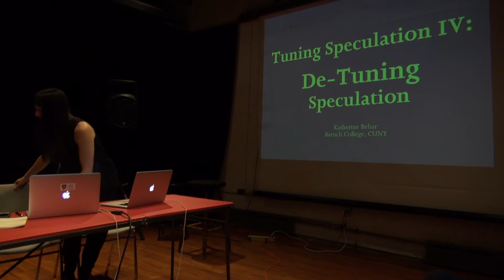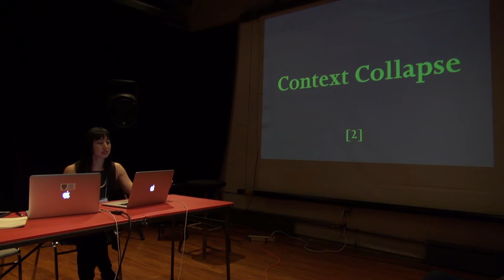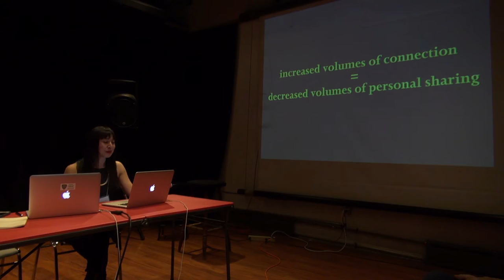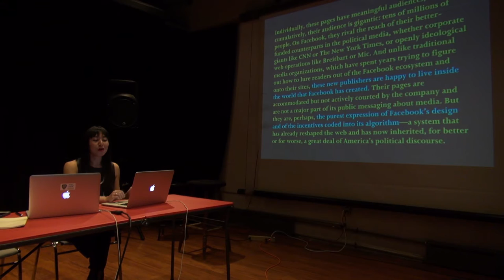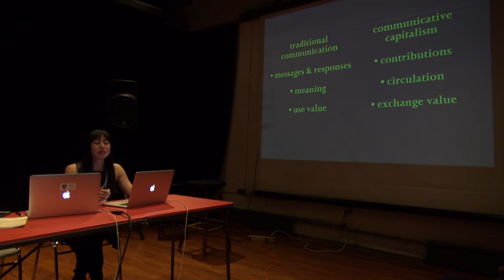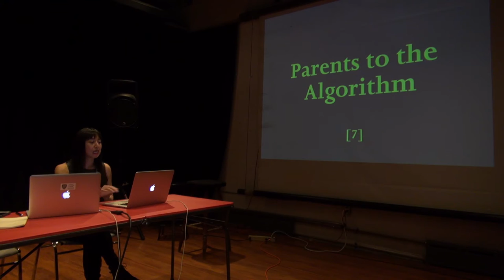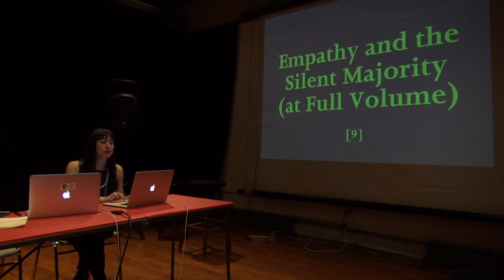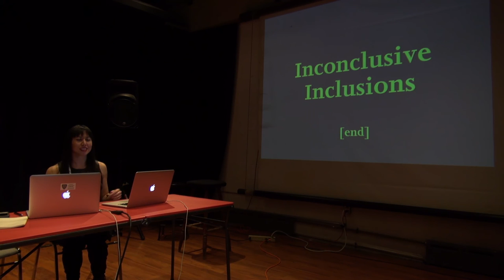Katherine Behar—Speaking Volumes (TS4 keynote)